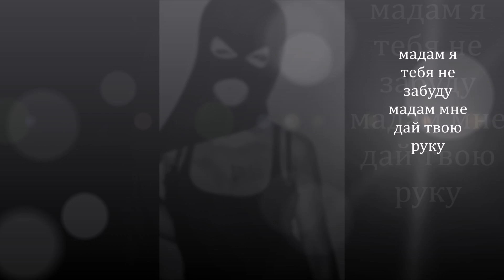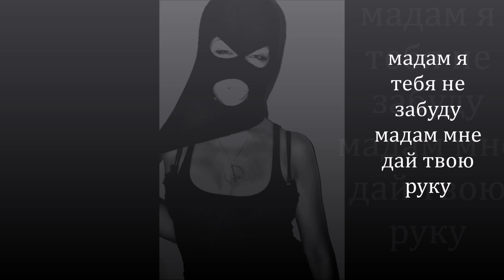MICHALIS VEOS & GREEKOTAN - LEILA | Лейла (Official Lyric Video)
Prod. by : Michalis Veos
Lyrics : GREEKOTAN X MICHALIS VEOS
Record-Mix/Master : MICHALIS VEOS
Aπαγορεύεται η αναδημοσίευση σε όποιο δίποτε άλλο κανάλι. ©